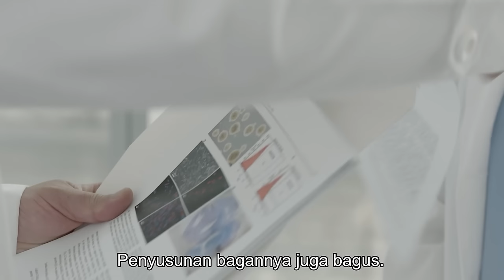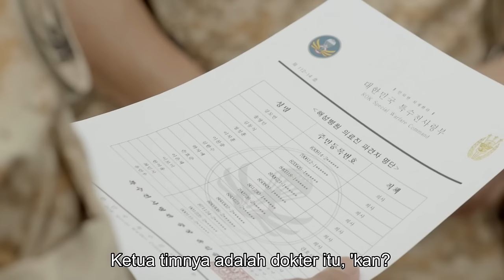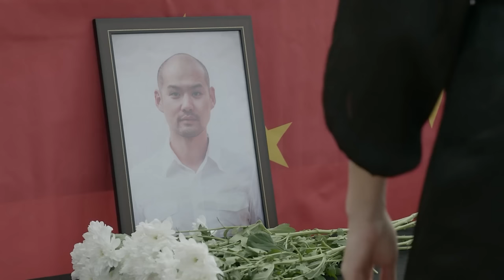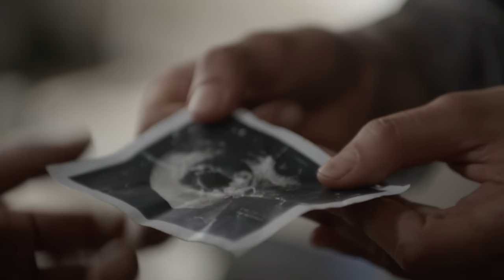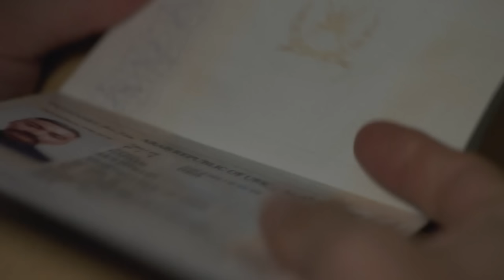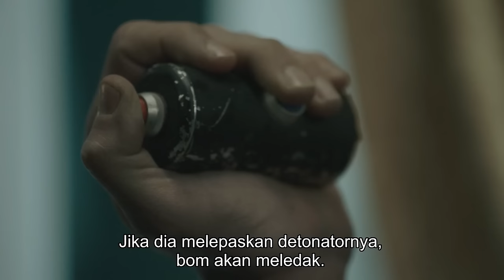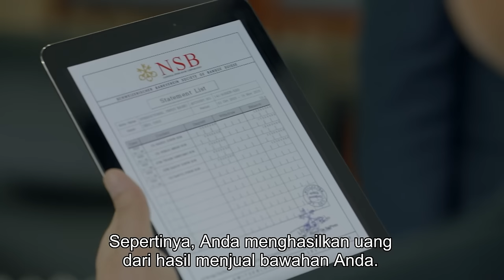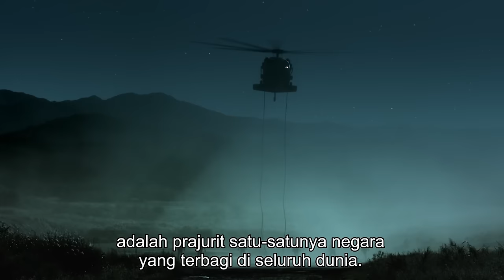KETIKA DOKTER CANTIK JATUH CINTA KEPADA PRIA TAMPAN YANG MENOLONGNYA - Drama Korea Romantis (FULL)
alur cerita drama korea

Menceritakan dokter cantik mendapatkan cinta seorang pria tampan yang selalu menyelamatkannya

Drama korea atau film korea ini merupakan drama korea romantis dengan rating yang cukup tinggi, dan merupakan drama korea terbaru dan terbaik, saya akan merekap atau menceritakan seluruh alur cerita drama korea ini, langsung full season yaitu dari episode 1 hingga episode 16.